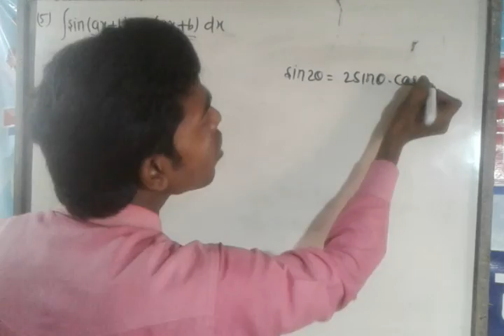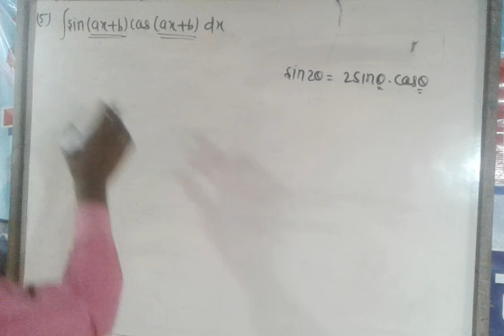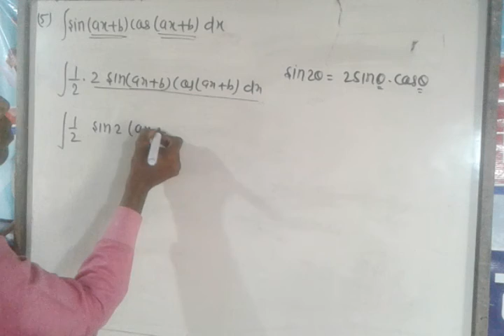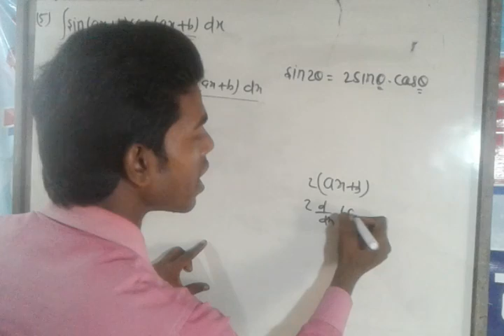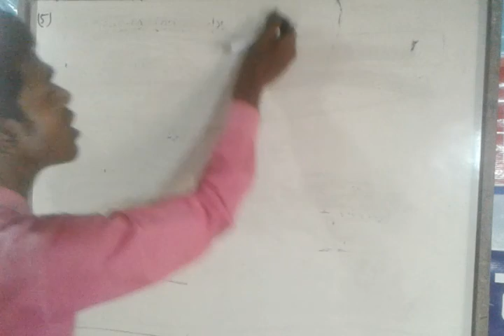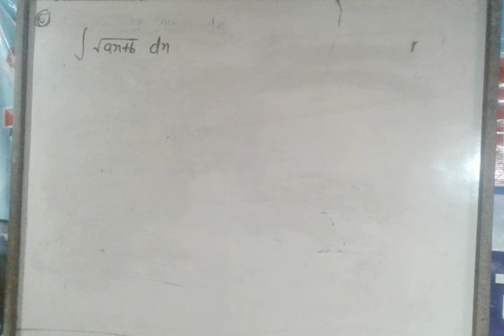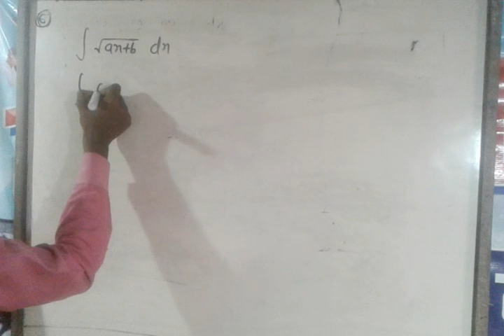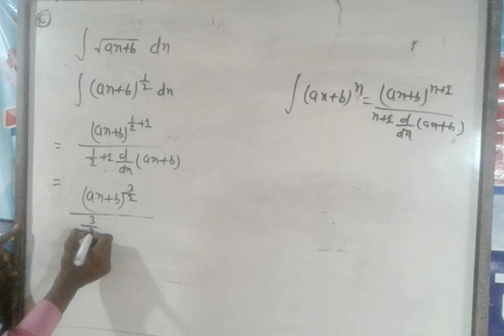समाकलन (CLASS 12th math ) prashnawali 7.2 , प्रश्न संख्या:5,6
class 12th math prashnavali 7.2
क्लास 12th मैथ प्रसारित 7.2 क्वेश्चन नंबर 5
क्लास ट्वेल्थ मैथ प्रश्नावली 7 पॉइंट 2 क्वेश्चन नंबर 4,5
क्लास ट्वेल्थ मैथ प्रश्नावली 7 .2 क्वेश्चन नंबर 5,6